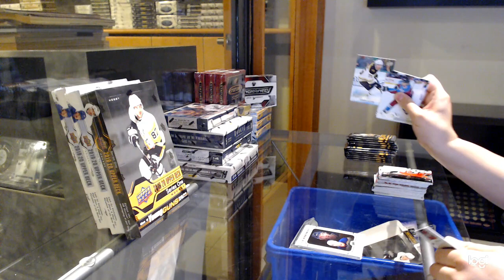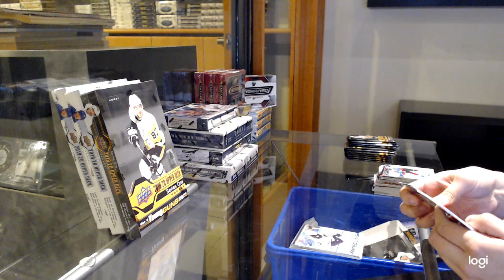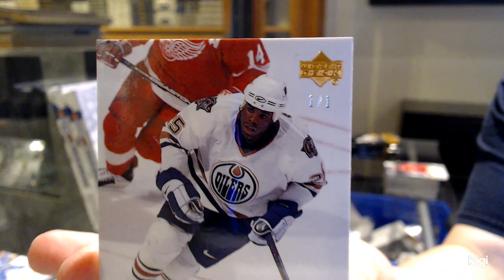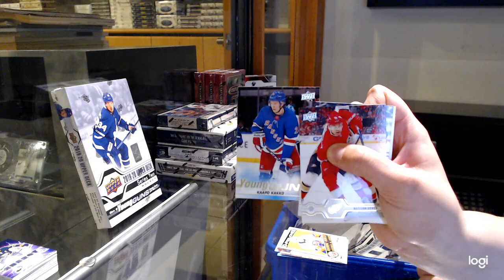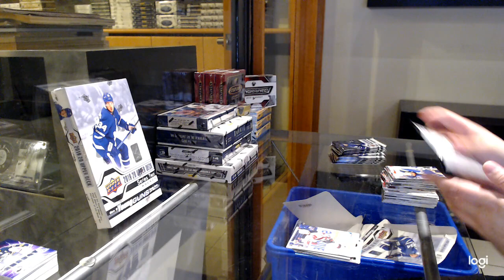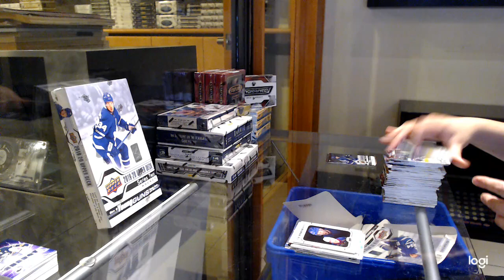19-20 UD Series 1 & 19-20 UD Series 2 Hockey 4 Box Break - C&C GB #12,755